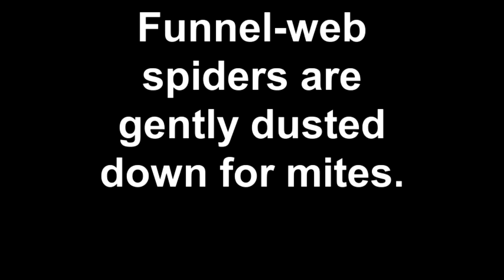Grooming Tips for a Funnel-web Spider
You wouldn't think that Funnel-web spiders would ever make use of a paintbrush, but they're an important tool for spider hygiene.

Watch as our fearless keepers gently dust mites off a Funnel-web with tiny paintbrushes.